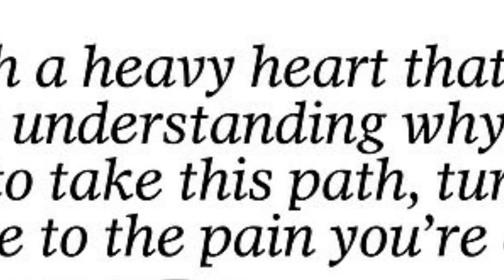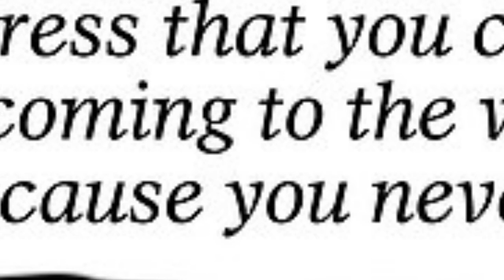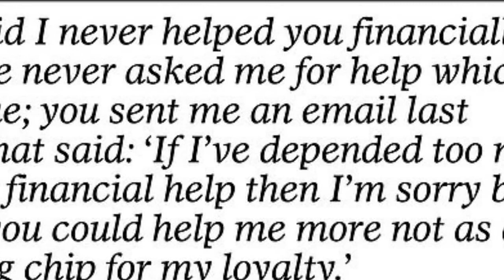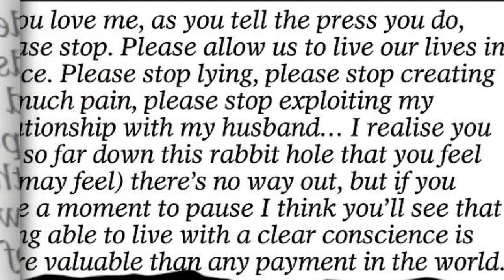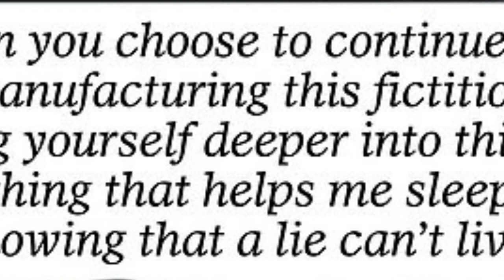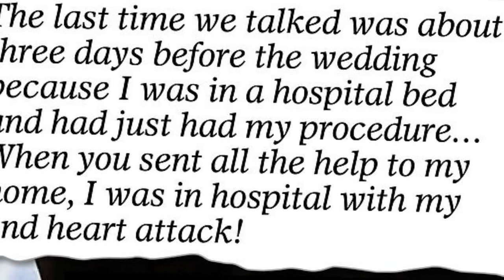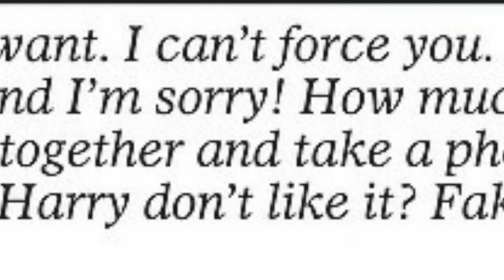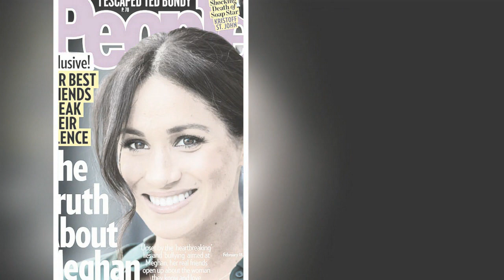Meghan Markle urges her father to stop 'painful' attacks on 'patient, kind and understanding'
Meghan Markle urges her father to stop 'painful' attacks on 'patient, kind and understanding' Prince Harry in five page letter